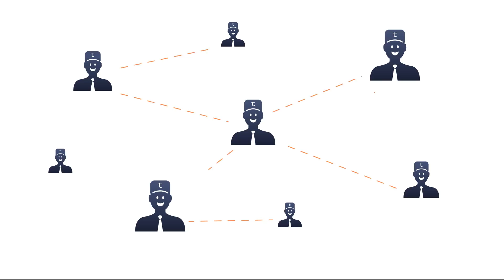TomoChain Masternode Introduction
The TomoChain blockchain is produced and maintained by a set of 150 masternodes in a consistent manner through the TomoChain consensus protocol.
Masternodes which work hard in the system to create and verify blocks will be incentivized with $TOMO. Furthermore, coin holders who vote for these incentivized masternodes will also receive $TOMO in proportion to the amount of $TOMO they have invested via ballots. Tomochain engineers take responsibility to design that fair, explicit, automated and accountable reward mechanism.